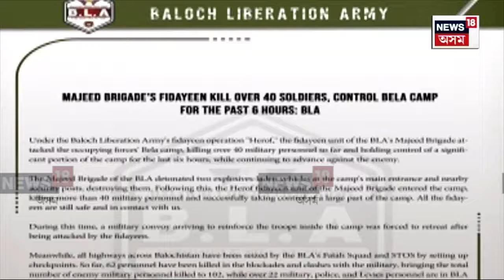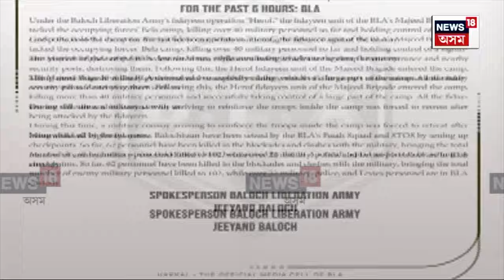33 Dead After Militant Attacks in Baluchistan | বেলুচিস্তানত নাৰকীয় ঘটনা | N18G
33 Dead After Militant Attacks in Baluchistan |  বেলুচিস্তানত নাৰকীয় ঘটনা
.নিৰ্বিচাৰে গুলীয়াই ৩৩জনক হত্যা
বেলুচ লিবাৰেচন আৰ্মী জড়িত থকাৰ সন্দেহ
পঞ্জাব বেলুচিস্তান সংযোগী ঘাইপথত নাৰকীয় ঘটনা
৪০টা অস্ত্ৰধাৰী দুৰ্বৃত্তই চলালে হত্যাযজ্ঞ

লগতে চাওঁক দিনটোৰ বহু গুৰুত্বপূৰ্ণ খবৰ |